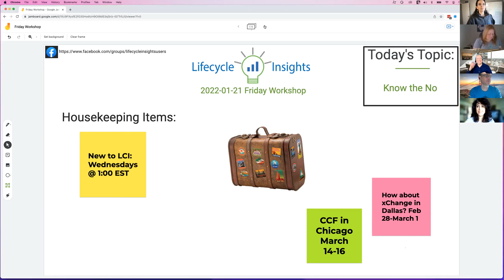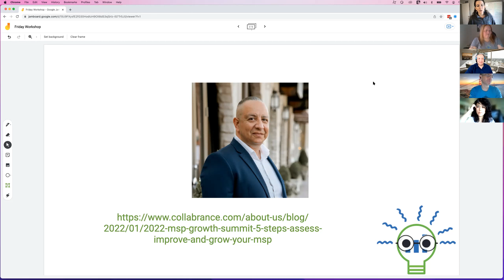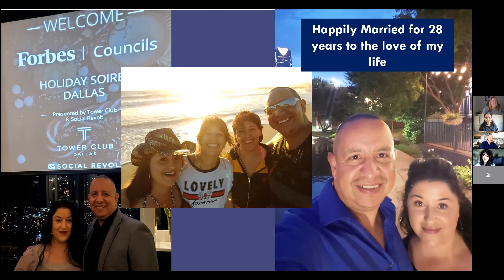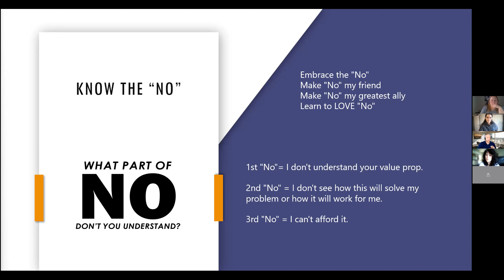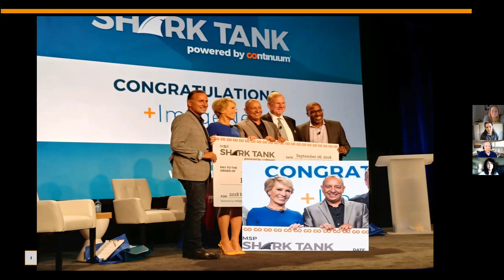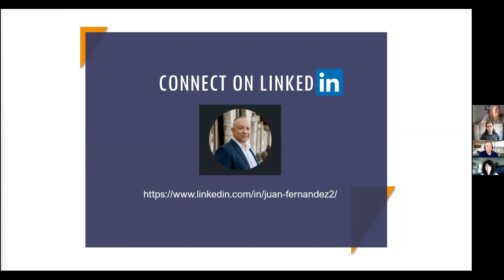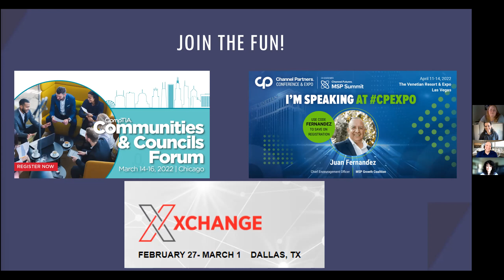Lifecycle Insights Weekly Workshop 2.11.22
Juan Fernandez "Knows the No" and proved it by winning MSP Shark Tank. Check out his story here.